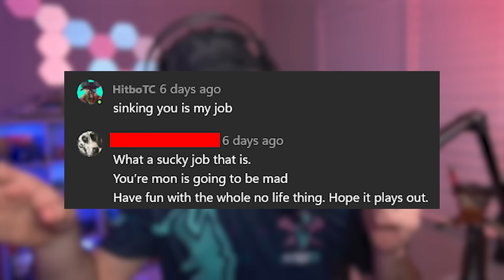SALTY Pirates In Sea of Thieves New Season (Gameplay, Stream Highlights & Funny Moments)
If you like salt then this video is for you! We ran into some salty pirates in the new season of Sea of Thieves! One of them even decided to send me some Xbox messages.

00:00:00 Intro w/ Hitbo
00:01:34 The Red Sea Runner
00:13:34 The Runner Returns for Part 2
00:21:55 We Hid On This Brig
00:24:31 They were ANGRY
00:25:43 We Negotiated
00:27:40 Reaper Accepted  His Fate
00:29:27 More SALT from the angry BRIG
00:30:46 Hilarious Interaction at Fort